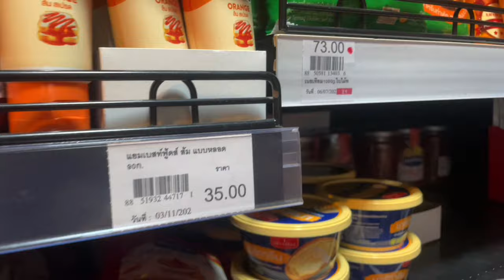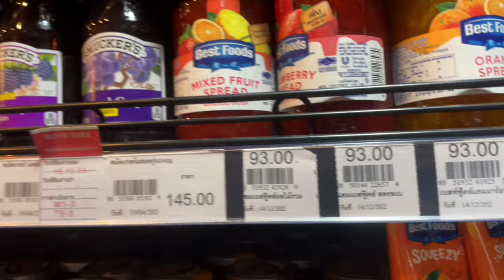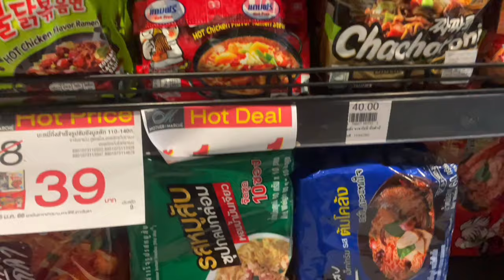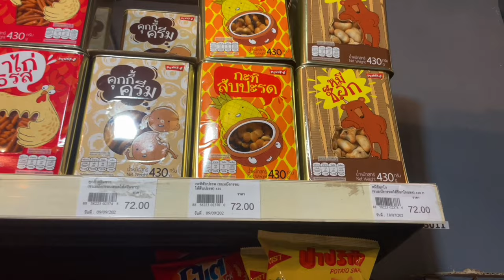El MERCADO MÁS BARATO 💵 está en KRABI? | TAILANDIA 🇹🇭 4K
En este episodio 25 de la Serie de TAILANDIA 🇹🇭, como nos quedamos en Krabi más de lo que pensábamos, vinimos al supermercado local a ver cuánto podemos comprar por menos de 8 dólares. Espero que les guste!

También podes hacerte miembro y acceder a contenido exclusivo y antes que nadie